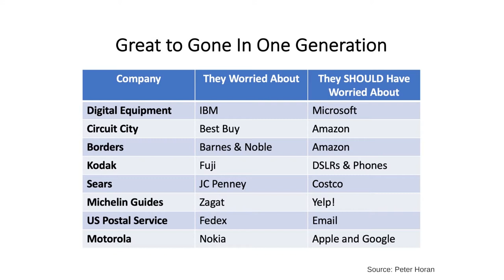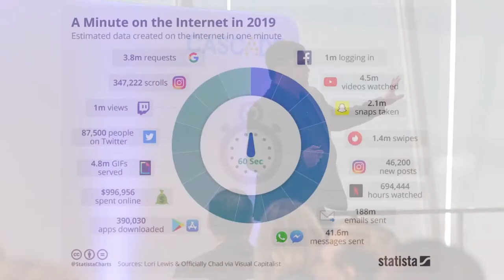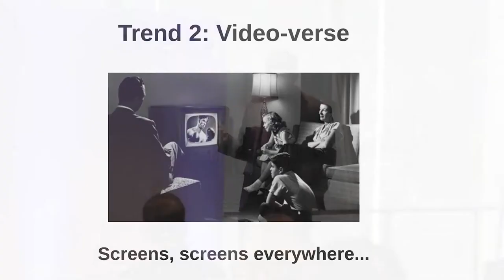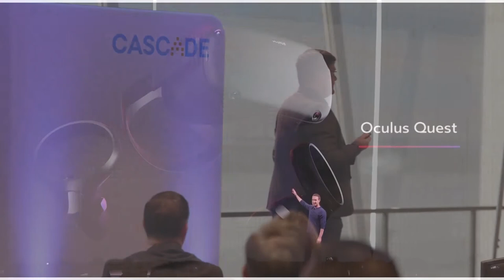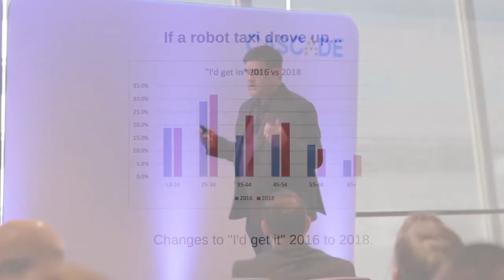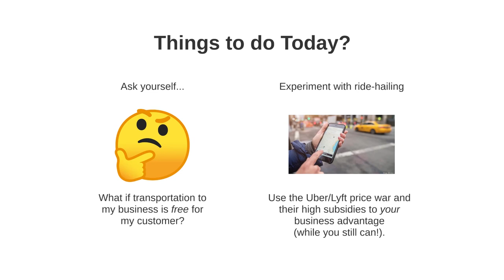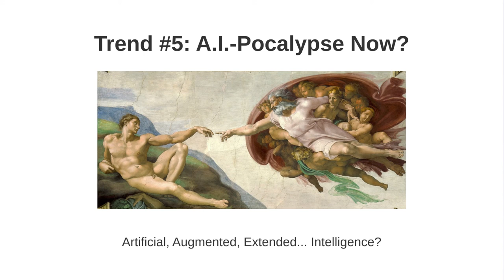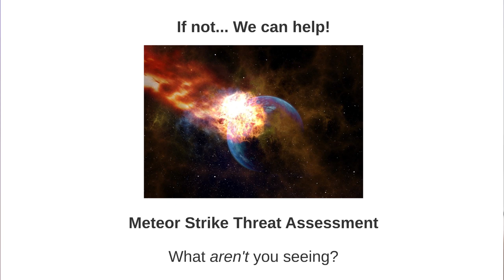Dodging Meteor Strikes Disruptive Trends that will change EVERYTHING - Dr. Brad Berens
How do you dodge a meteor hurtling towards your job, team, business, organization, industry, or community? How do you craft your strategy beyond next week when so many things are changing all around you?

Self-driving cars, artificial intelligence, 5G connections, smart glasses, 3D printing, voice interfaces… alone, any one of these powerful new trends would be enough to change the fate of any organization or business. In combination, they present an almost incalculable and deadly level of disruption.

These trends aren't way off in the distance: that future is already here. Dr. Brad Berens gave an eye-opening presentation at Cascade's Engage Conference earlier this year...

We've already lived through vast changes in the 30 years the publicly accessible internet has been around in the U.S. In that time, digital technologies have transformed many aspects of our lives, from how we share photos of a new baby to how we make dinner reservations, from how we take notes to how we learn about breaking news stories, from how we send a quick message to how we collaborate on a years-long project plan, from how we entertain ourselves to how we monitor and manage our health care, from how we buy a book to how we get across town or to another country, and more.

And yet, despite how much these new technologies have altered our lives, the next 25 years will see even more profound changes.

In today’s keynote address, Dr. Brad Berens — Principal at Big Digital Idea Consulting and Chief Strategy Officer of the Center for the Digital Future at the Annenberg School, University of Southern California — will take you on a high-speed tour of the future, where colliding trends will continue to disrupt industries, organizations, businesses, families and individual lives.

He also explores what you need to know to thrive in this exciting new world, and how these colliding trends will affect your day-to-day and long-term strategies.

About Dr. Brad Berens

A trusted advisor to companies of all sizes and respected voice within the interactive media industry, Dr. Brad Berens has enjoyed a wide-ranging career that has storytelling as an organizing theme. These days, he divides his time among research and trend spotting as Chief Strategy Officer at  the Center for the Digital Future at USC Annenberg and strategic consulting at Big Digital Idea, board work, mentoring of startups, and public speaking.

Earlier, Brad had a long tenure as the Global Chief Content Officer for dmg events' digital portfolio (including iMedia), editorial and marketing work at EarthLink, and spent several years as a Hollywood story analyst at companies like DreamWorks, New Regency, CAA, and Mirage. He started his career as an award-winning teacher of Shakespeare and writing at U.C. Berkeley, and wants everybody who loves science fiction to go buy and read his first novel, "Redcrosse."

Brad moves gracefully from the digital world to the “real” world and back again. Learn too much more about him in all the usual places: Google, LinkedIn, on Twitter as @bradberens, at the Center site (digitalcenter.org) and at bradberens.com.